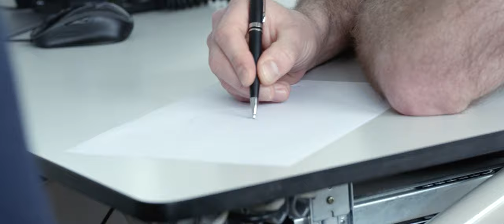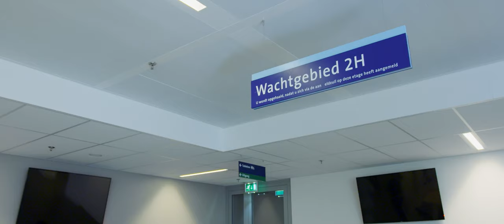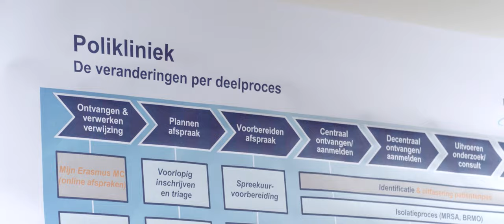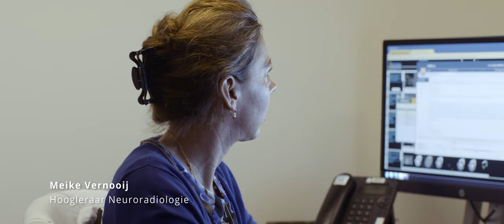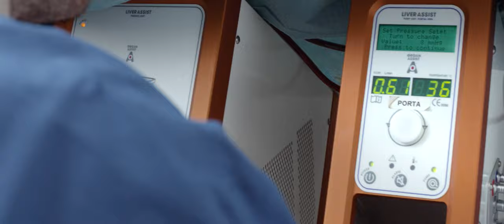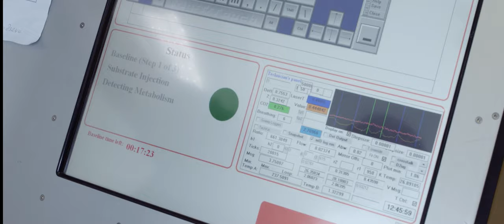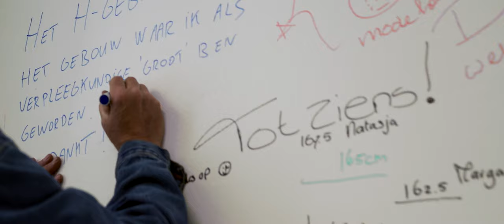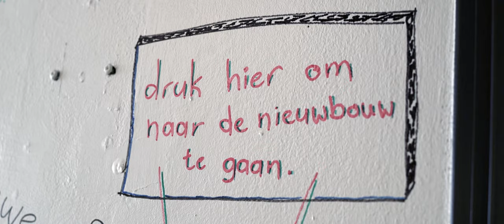Het Nieuwe Ziekenhuis - de opening van het nieuwe Erasmus MC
Tijdens het Annual Copenhagen Film Festival in 2020 heeft onze documentaire ‘Het Nieuwe Ziekenhuis’ de prijs gewonnen voor beste buitenlandse documentaire. De film, gemaakt door regisseur Marleine van der Werf, is tot stand gekomen ter gelegenheid van de opening van het nieuwe Erasmus MC in 2018.

De film gaat in op innovaties in de zorg die elkaar tegenwoordig snel opvolgen: verjonging, robotisering, genetische modificatie en orgaancultivatie zullen onze samenleving permanent veranderen. Hoe ver kunnen we gaan met onze eigen lichamen? In de documentaire beschouwen we dit dilemma door de ogen van verschillende medewerkers van het Erasmus MC.

Kijk ‘Het Nieuwe Ziekenhuis’ hier terug.